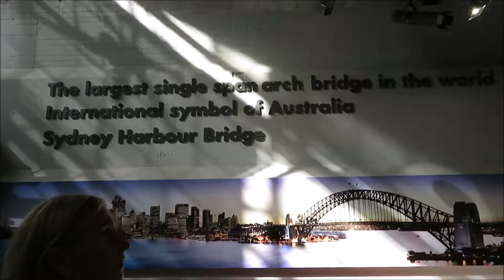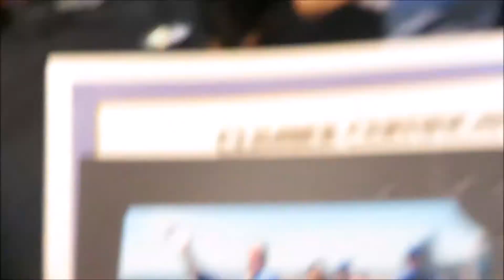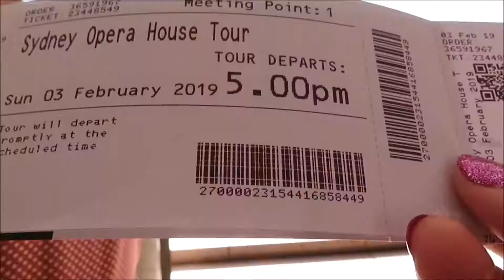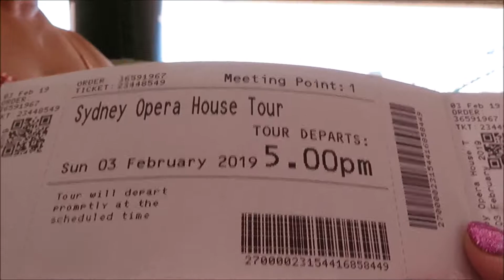AUSTRALIA VLOGS🦘🌏 Day 7 - Sydney Harbour Bridge Climb and Opera House!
Welcome to the seventh of the Australia vlogs! A mother daughter trip where we started out in Brisbane visiting family before flying North to Cairns and then all the way down to Sydney! A full on, jam-packed trip and we enjoyed every minute! This was our day climbing the Sydney Harbour Bridge and touring the opera house and I genuinely think this was my favourite day of the whole trip!